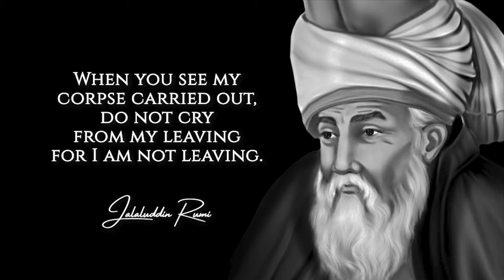When I Die (Rumi) - Powerful Motivational Poetry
Maulana Jalaluddin Rumi was an ancient Persian scholar and Sufi master. Today he is recognized as one of the greatest poets who ever lived, due in part to how his words seem to speak to the divine.